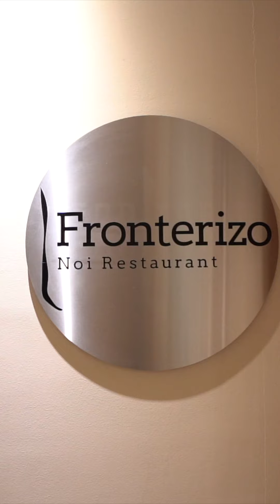Cata a ciegas junto a viña Laura Hartwig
Así se vivió una nueva cata a ciegas en compañía de nuestros SociosCAV, esta vez junto a los grandes vinos de Laura Hartwig junto a su enólogo jefe Rodrigo Yavar.🍷 Estas degustaciones fueron acompañadas por unas espectaculares tapas del restaurante Fronterizo de Hotel Noi Vitacura.🍽️